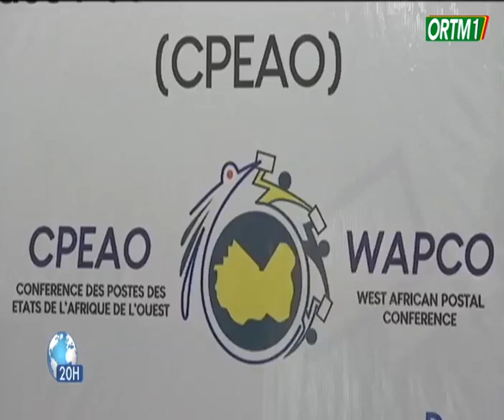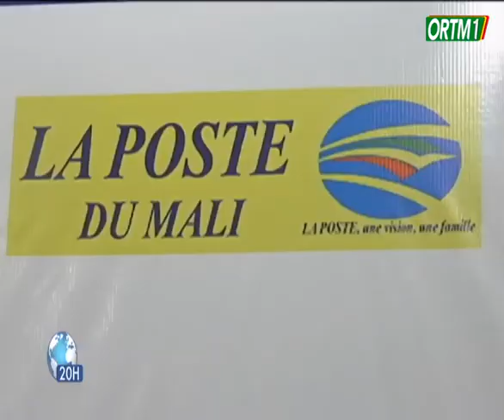Poste | Le Mali présidera le conseil d'administration de la conférence des postes de la sous- région